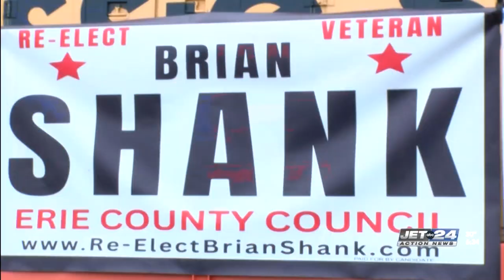Erie County Council Chairman Brian Shank announces re-election campaign